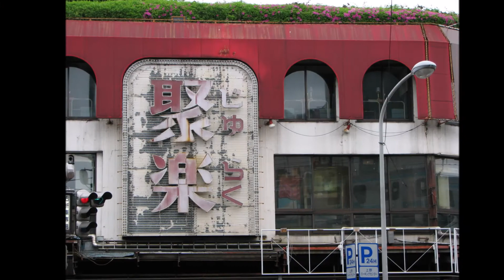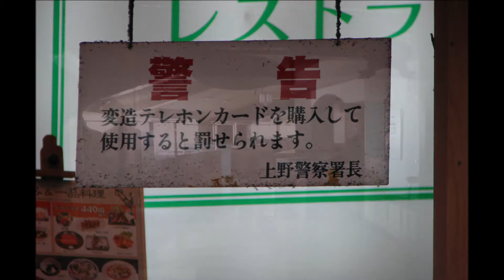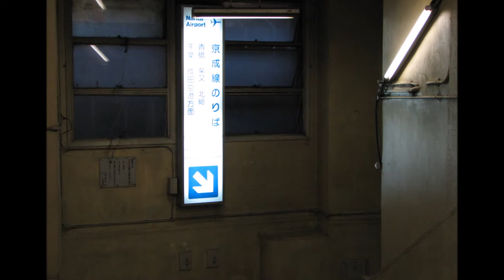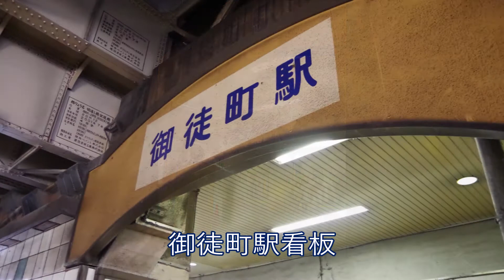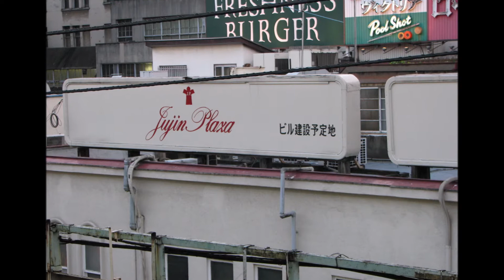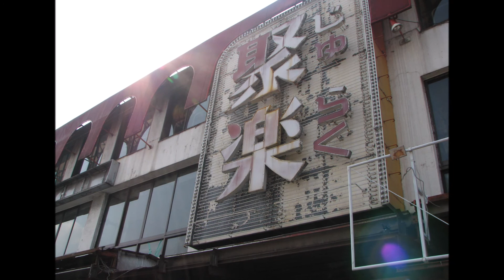東京失われた風景～上野周辺・2000年代前半と2010年頃